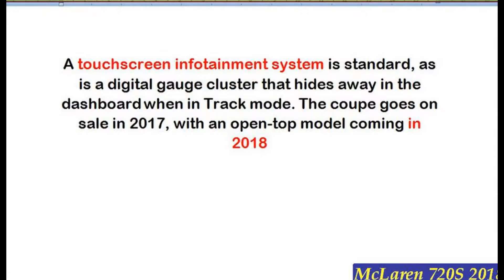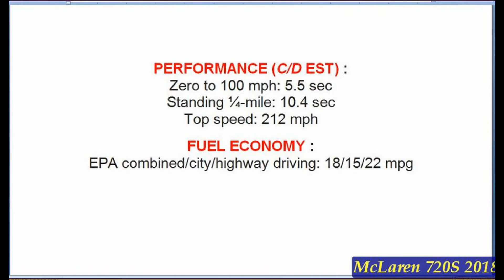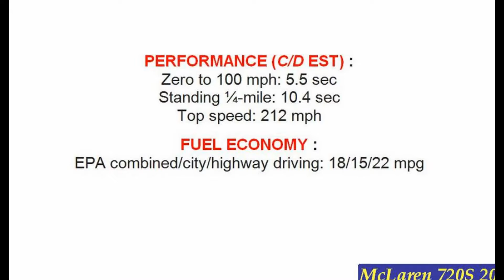McLaren 720S 2018 POV Exterior and Interior Review - Debut at 2017 Geneva Motor Show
2018 McLaren 720S First Drive MOTOR1
Motor1 Executive Editor Seyth Miersma takes McLaren's hot new 720S around the Vallelunga racing circuit, just north of Rome.
2018 McLaren 720S POV | Kinda Pagani? Wicks Way
We were given the opportunity to spend about 30mins with the brand new 2018 McLaren 720S. DRINK ARIZONA!
2018 McLaren 720S - Exterior and Interior Walkaround - Debut at 2017 Geneva Motor Show
AutoMotoTube
2018 McLaren 720S - Official Video
TEST DRIVE
The basis for every McLaren was its first car, the MP4-12C. Over the years, it has evolved from its original 592 horsepower base ...
Mclaren 720s - 2018 mclaren 720s review
sports cars new
Mclaren 720s review - 2017 mclaren 720s review - full walkthrough. mclaren 720s performance review by chris goodwin.
2018 McLaren 720S - Start Up, Revs & Accelerations !
ExoticCarspotters
Yesterday we visited the Cars & Coffee Lugano in Switzerland. There we saw many new cars like this brand new McLaren 720S.
Everything You Need To Know About The New 2018 McLaren 720S
Jalopnik
Drift control, 710 horsepower and one of the coolest driver displays we've ever seen are just a few of the new features on ...
2018 McLaren 720S - Exterior and Interior Walkaround - Debut at 2017 Geneva Motor Show
AutoMotoTube
ALL-NEW McLaren 720s on Track EXCLUSIVE Video | 2018 McLaren 720s
Alpha SQUAD official
McLaren 720S Technical specification Engine configuration M840T engine, 4.0-litre twin-turbo V8, 3994cc Drivetrain layout ...
McLaren 720S - Top Speed / Sound New 2018
Mechanicalland
McLaren 720S 2017.
2017 Mercedes Benz AMG GT R vs McLaren 720S 2018
59S Tech
Mercedes-Benz AMG GT R vs McLaren 720S Mercedes-Benz AMG GT R 2017 vs McLaren 720S 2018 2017 Mercedes-Benz ...
2018 McLaren 720S Review - Faster and 812 SuperFast.
Cars & Technology
The new McLaren 720S supercar sports a new design and a new twin-turbocharged 4.0-liter V8 engine. Horsepower is 710 (720 ...
2017 Nissan GTR vs McLaren 720S 2018
59S Tech
Nissan GTR vs McLaren 720S Nissan GTR 2017 vs McLaren 720S 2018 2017 Nissan GTR vs 2018 McLaren 720S 2017 Nissan ...
Mclaren 720s 2018 مكلارين 720اس
ArabGT com
ماكلارين 720 اس – Mclaren 720S خضعت لاختبارنا الأول في العاصمة الإيطالية روما برفقة زميلنا صهيب شعشاعة ضمن حلقة...
2018 Mclaren 720S Unloading at Mclaren Boston!
statesidesupercars
In this video you will see the brand new 2018 Mclaren 720S being unloaded at Mclaren Boston and attraction quite the crowd!
Offizieller Teaser McLaren 720s (2017) Details
AUTO BILD
McLaren stellt die neue Generation der "Super Series" vor. Der 720S kommt mit frischer Optik und neuem 4,0-Liter-Biturbo-V8 mit ...
McLaren 720S: Lighter, Faster, Harder - Carfection
Carfection
So long, 650S! McLaren's got a new Super Series car on the go, the 720S. This time with a 4.0-litre engine and 720 horses on tap.
2018 McLaren 720S First Look - 2017 Geneva Motor Show
AutoGuide com
The Geneva Motor Show is known for its high-dollar reveals, with exotic models from Bugatti, Ferrari, Porsche and other ...
McLaren 720S review - 710bhp supercar is quicker than the P1
Auto Express
ALL NEW 2018 McLaren 720S Supercar Interior Exterior & Drive
AutoMoHo
McLaren 720S 2018 Video ini dibuat menggunakan Pembuat Slideshow McLaren 720S 2018 YouTube McLaren 720S 2018 POV Exterior and Interior Review - Debut at 2017 Geneva Motor Show